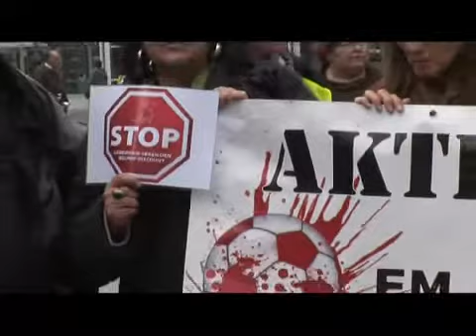Tierrechte - Tierschutz - INITIATIVE GEGEN WELPEN-DISCOUNT - Tierschutzbüro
Informationsveranstaltung am 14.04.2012 in der Duisburger City gegen Zoo Zajac